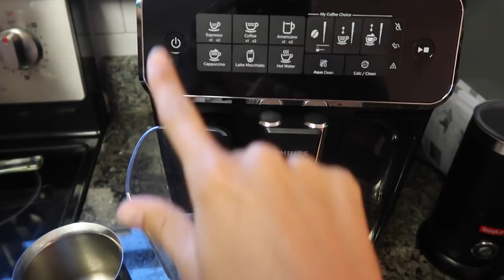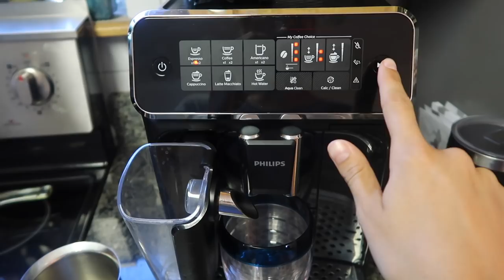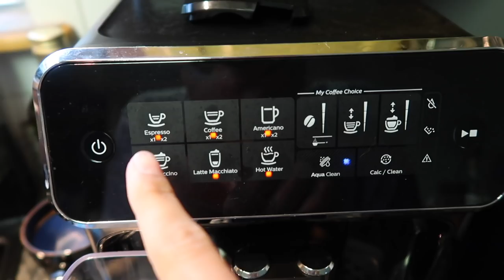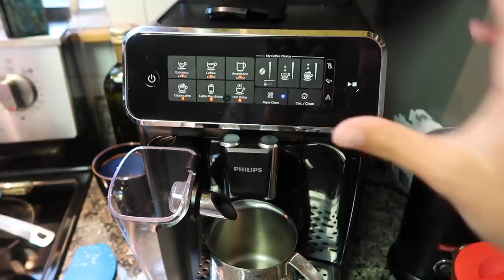VLOG: celebrating graduation, new favorite coffee machine, beach bike rides & pickle ball w/ family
My family and I are being very safe and taking all the precautions needed. With that being said supporting local small businesses at this time is very important as well. Love you all and hope everyone is staying safe!

items mentioned:
pink bikini